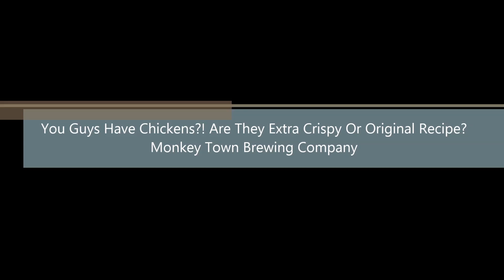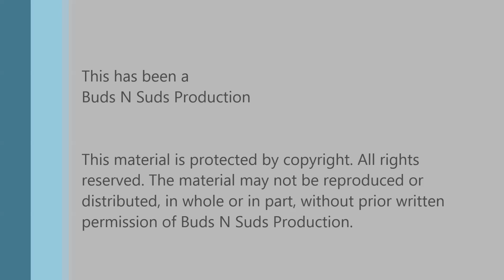You Guys Have Chickens?! Are They Extra Crispy Or Original Recipe? -- Monkey Town Brewing Company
Episode 513:  You Guys Have Chickens?! Are They Extra Crispy Or Original Recipe? -- Monkey Town Brewing Company

This is a New England stype pale ale hopped with Gargoyle, Azacca, Centennial and Vic Secret. It has some mild fruit as well as herbal character. It is our first review for Monkey Town Brewing. They are making some solid stuff. Check them out if you are in Eastern Tennessee.

Ratings:
Adam  4.25/5
Bryan  4.25/5

Info:
5.3% ABV, 40 IBU